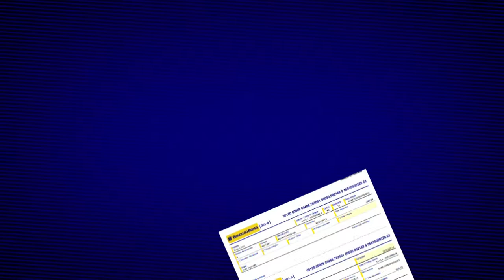ABRE E FECHA FERIADO